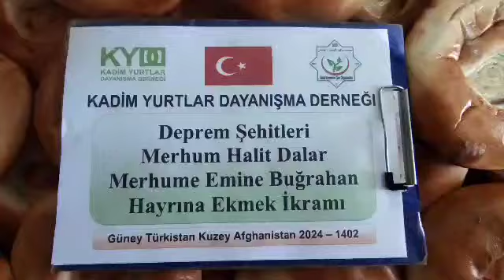14 2 2024 Deprem Şehitlerine Şibirgan da Ekmek ikramı 6